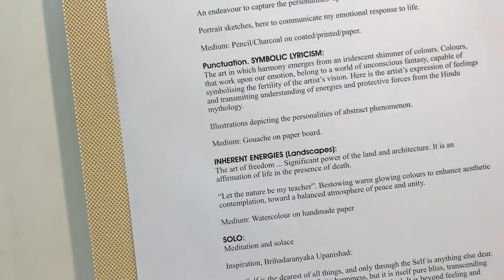Gratitude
An exhibition of paintings and drawings, dedicated to the frontline workers fighting against the pandemic, by the artist and author Gouri Shankar Mukherjee.

With SanjeevSinha, one of the greatest Watercolour Landscape artists in the world.

And,

with Shobhana Mukherjee, a Gold Medalist from Benaras Hindu University, India, in Fine Arts.

Thank you, Google, for the video compilation 🙏🙏